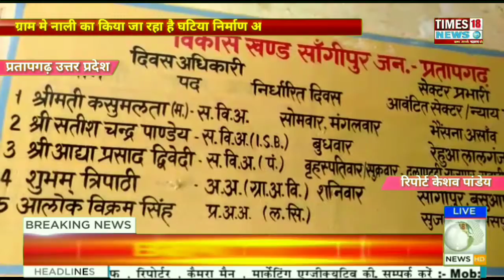ग्राम मे नाली का किया जा रहा है घटिया निर्माण अधिकारी नदारद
रिपोर्ट केशव पांडेय